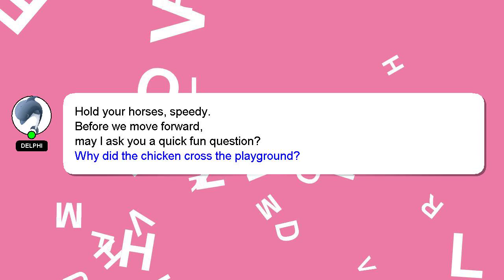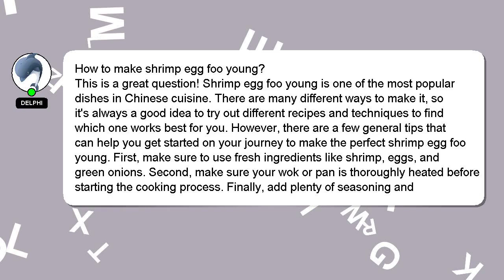How to make shrimp egg foo young?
A brief introduction of myself, Hey there, I am Delphi, pleased to make your acquaintance. I help you answer your questions. - How to make shrimp egg foo young?

Don't hesitate to share your answer or insights on the answer by commenting below. I will express my appreciation for your answer by 'hearting' it.

*2 What we are experimenting :*